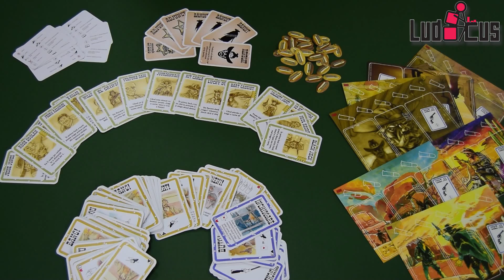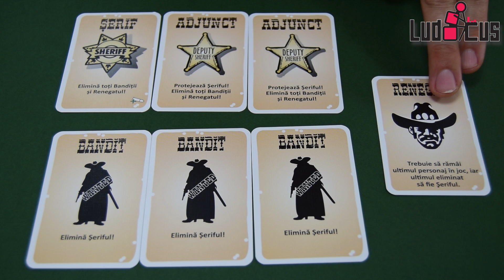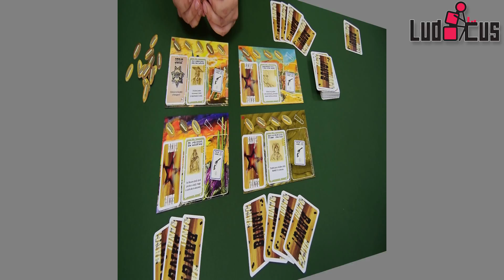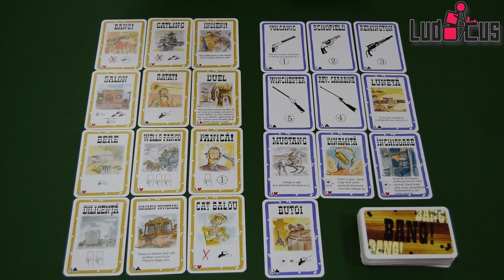Prezentare Bang! - jocul Vestului Sălbatic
Bang! este un joc de carti cu tematica western unde bluful si negocierea au un rol important. Cu peste un milion de bucati vandute in intreaga lume este un joc pe care trebuie sa il ai neaparat in colectie!